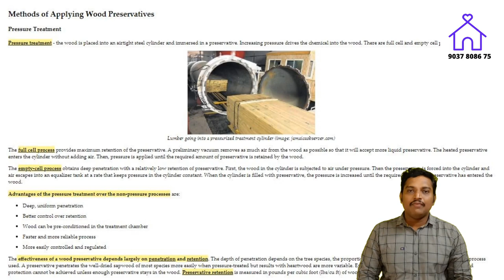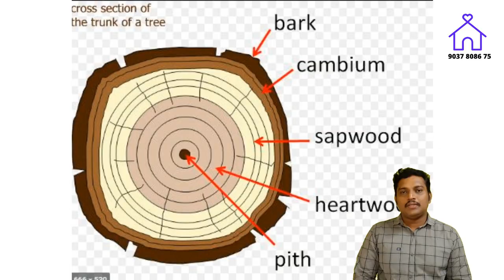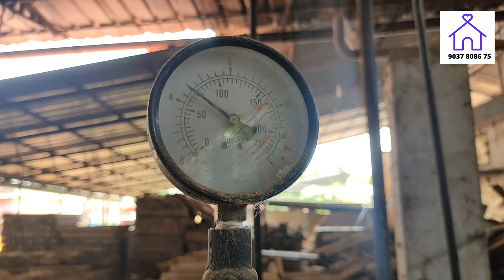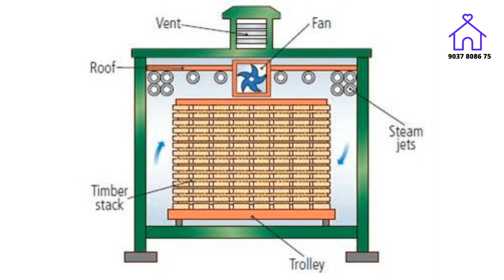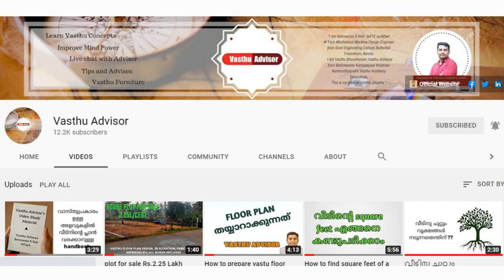51.Wood Preservatives and Pressure Treatment IS 401 2001 standard quality treatment kerala